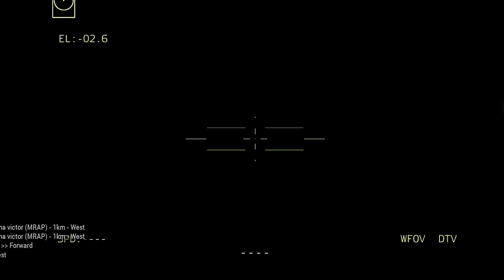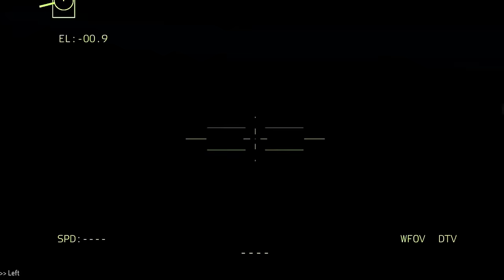Doomsday for Russia! US Launches Long-Range Cruise Missile and Destroys the Capital City of Moscow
We are wholeheartedly against war, this war is terrible, and we are against invaders shooting at innocent people, and we hope that this war will end soon and peace will prevail.

𝐖𝐚𝐧𝐭 𝐭𝐨 )
💬 Comments.

Thanks.